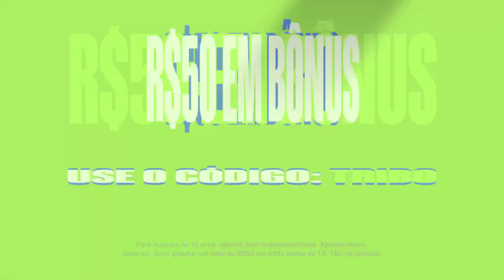00Nation vs 9z (Inferno - Mapa 2) RMR Americas - gaulestv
gaulestv jogo da 00Nation vs 9z pelo campeonato da PGL Major Antwerp 2022 Americas RMR